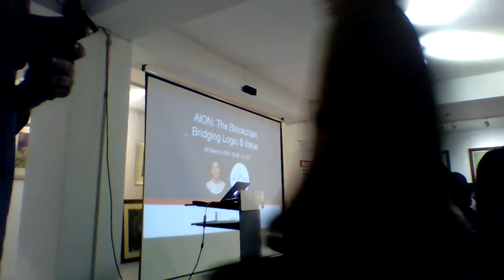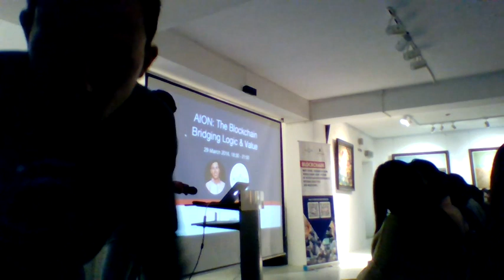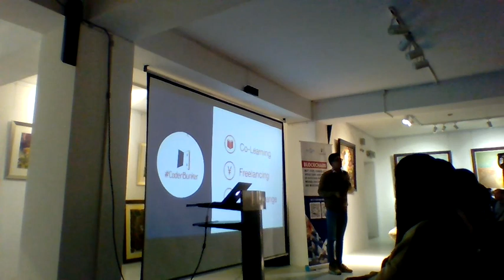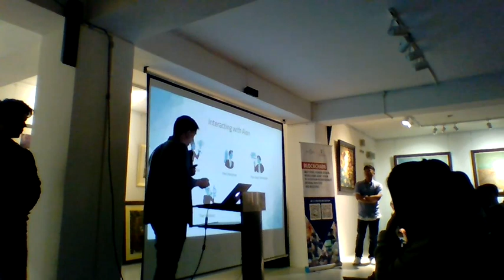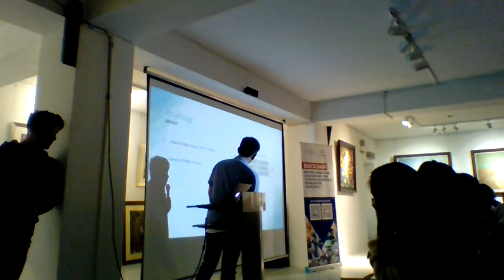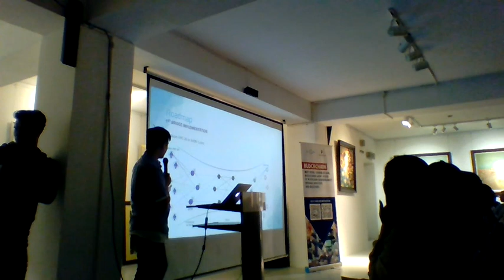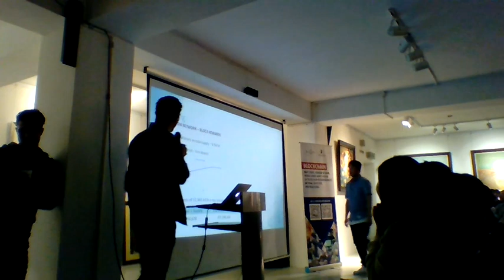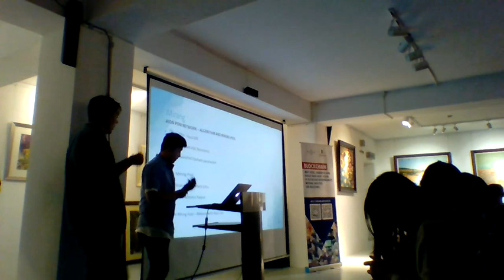Aion - Shanghai (CoderBunker) Meetup